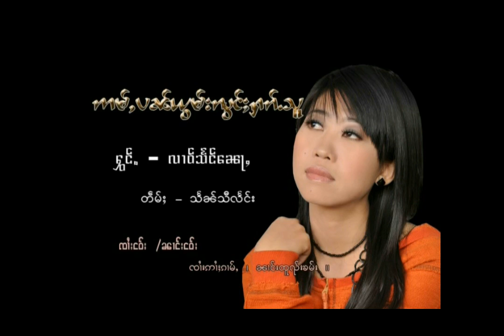Tai Song (Am Pan Yom Long Hak Suu)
Singer: Laao Saeng Nor.